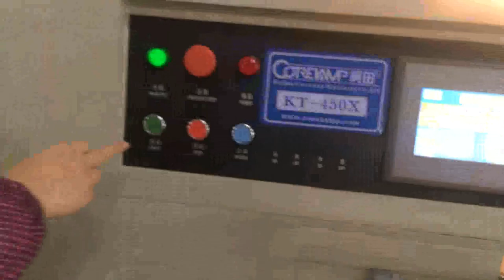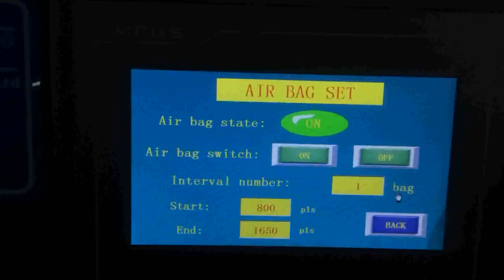KT 450X伺服电机包笔 3